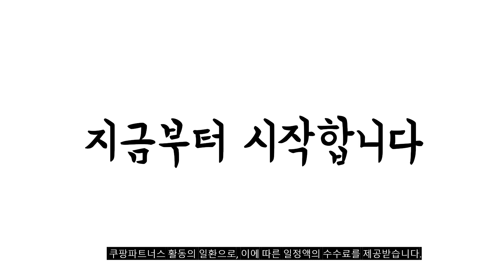2024년 거실커튼 판매 추천순위 BEST10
❤️❤️❤️ 거실커튼 구매 가격 평점 리뷰 정리해 봤어요! ❤️❤️❤️
[00:06]
10위. ANYOU 단열 레이스 암막커튼 레이어드 찍찍이 예쁜 [24,800원]

[00:11]
9위. 지나송 아리아 웨딩스타일 암막커튼 + 봉 세트 [149,900원]

[00:17]
8위. 미룸 암막커튼 + 커튼봉 + 부자재 풀세트 [112,000원]

[00:22]
7위. 지나송 디아 4중직 암막커튼 3종 + 봉 [159,000원]

[00:28]
6위. 아일렛형 유럽식 귀족 럭셔리자수 고급 차광 3단 [79,500원]

[00:33]
5위. 까르데코 디망쉬 암막커튼 [39,680원]

[00:39]
4위. 누보데코 그레이스 커튼 2p + 커튼끈 + [101,830원]

[00:44]
3위. 사라하우스 비침없는 도톰차르르 아일렛형 [34,900원]

[00:50]
2위. 뷰하우스 메이즈 원톤 암막커튼 2p + 봉 [68,000원]

[00:55]
1위. 알뜨리 방풍 방한 사계절 3중직 암막커튼 [19,900원]